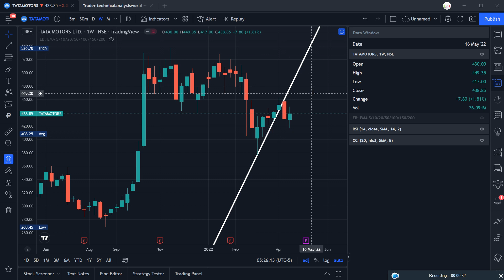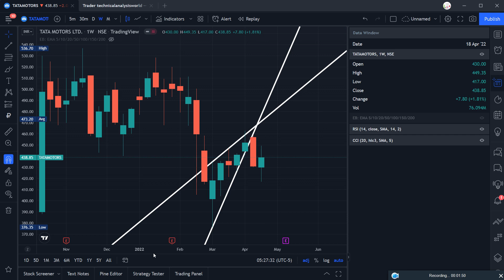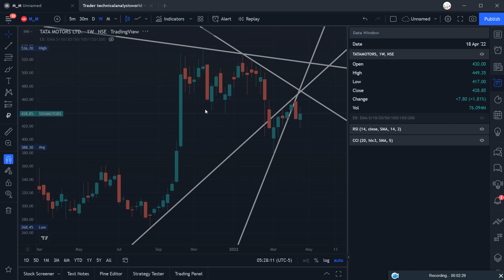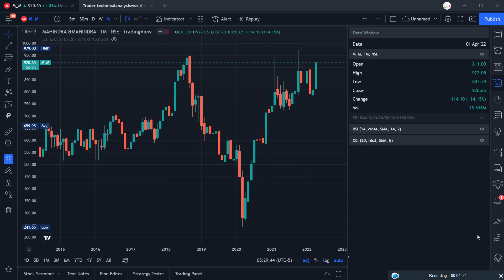TATA MOTORS VS M&M | STOCK WAR PART - 1.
Follow on Quora & Ask Question.

Educational Purpose.